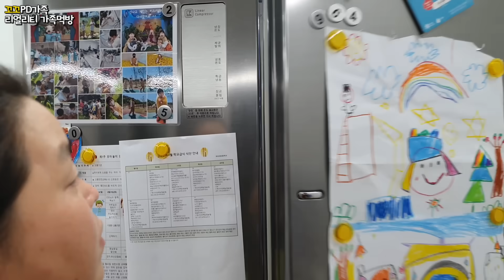늦은밤🥵겁나게 매운 선화동 실비김치,항정살&돼지갈비수육에 막걸리 먹방ㅣSpicy Silbi kimchi& Pork with MakgeolliㅣMUKBANGㅣEATING SHOW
★일상과 요리/daily life & cooking  00:11 ~ 04:10 ★
★먹방시작/Start eating 04:13 ~ ★
🐔사실 오늘은 항정살 수육이 맛있대서, 돼지갈비 수육이랑 함께 삶아서
간단하게 부추무침이나 만들어서 막걸리 한잔 하려고 했는데

정말 정말 오랜만에 화끈하게 매운맛이 땡겨서
며칠 전  주문해 놨던 선화동 실비김치가
주문 물량이 밀려있어 그런지 택배가 1주일 정도 걸려서
잊고 있다가...때마침 도착해서 함께  맛보게 되었어요🤣

와... 진짜 거의 1년 만에 먹는 것 같은데..
선화동 실비김치가 이 정도로 매웠었나? 싶을 정도로 너무 맵더라구요 🥵
진짜 혀가 타는 것 같더라구요 ㅋ그래도 역시 맛있긴 맛있네요 ㅎㅎㅎ

매운것 못드시는 분들은 절대 추천 안드려요 ㅋㅋㅋ
담날 저희 둘다 피x 쌌어요 ㅋㅋㅋ
광고 아닙니당 ㅎㅎ

암튼 오늘도 너무 맛있게 잘 먹었습니다!😋

★Spicy Silbi kimchi & pork ribs with Makgeolli★

Thank you for always loving our channel.
We will continue to repay you with videos of delicious food.